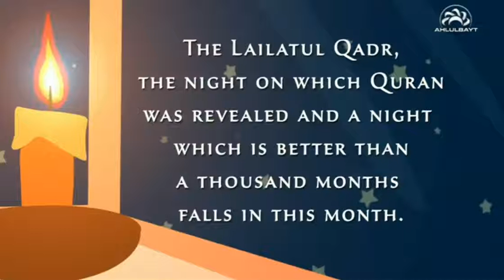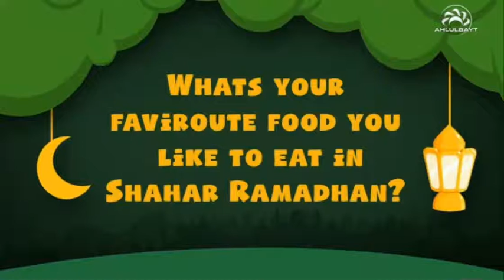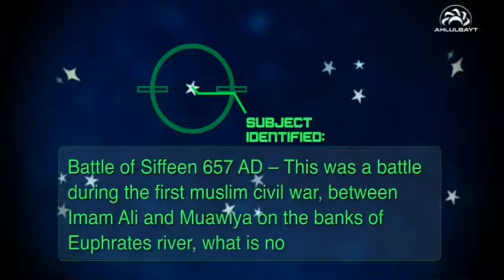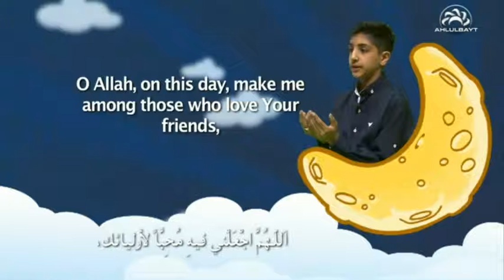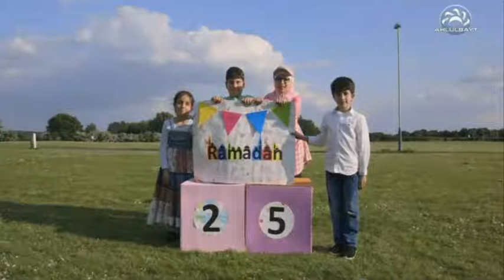Children's ABTV (Ramadhan 2020) - 25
CABTV shows you will love - from great Muslim minds, to YOURtube, learn all about our wonderful & bright world.